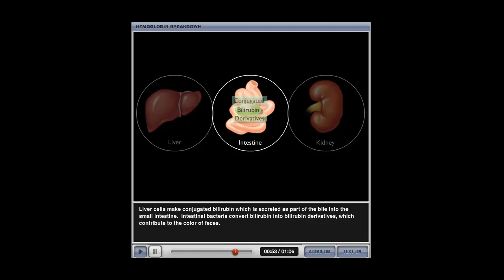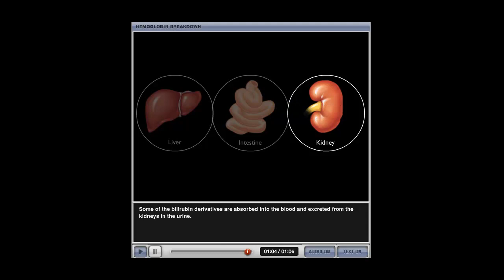Breakdown of Hemoglobin